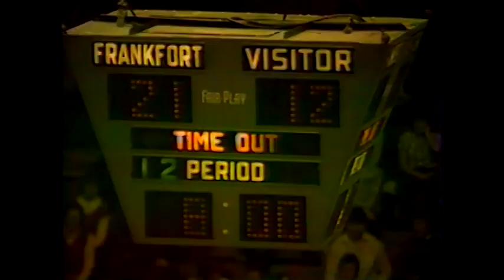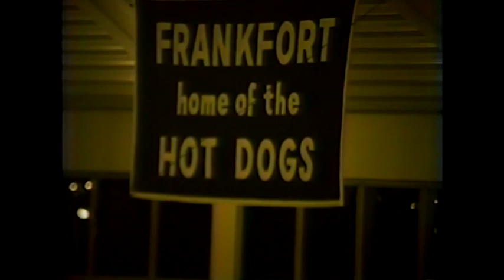1985 Boys Basketball FHS VS McCutcheon